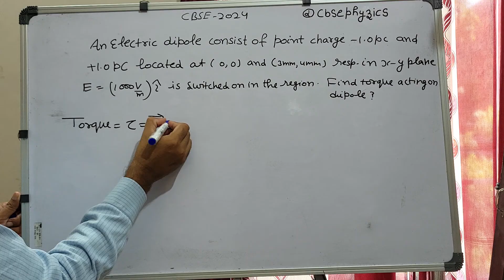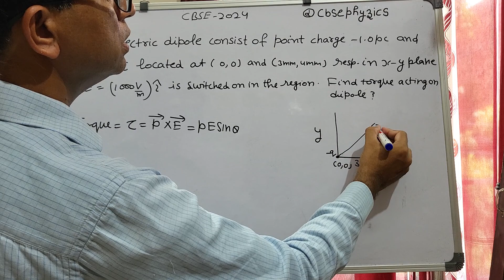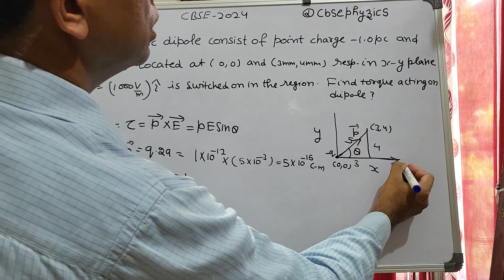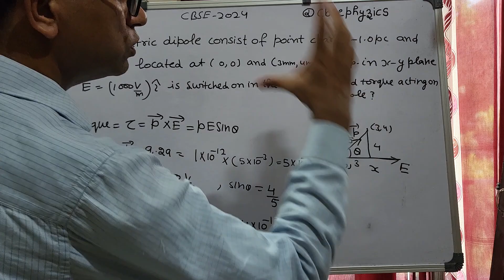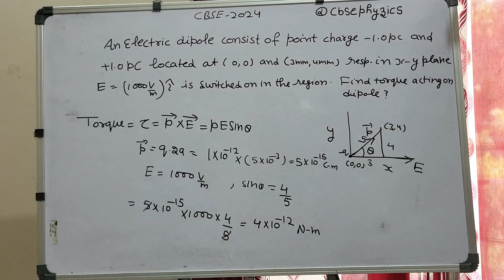An electric dipole consists of point charges 1·0 pC and + 1·0 pC located at (0, 0) and (3 ,4)mm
An electric dipole consists of point charges  1·0 pC and  + 1·0 pC located